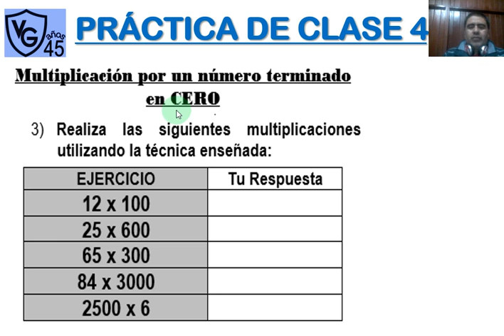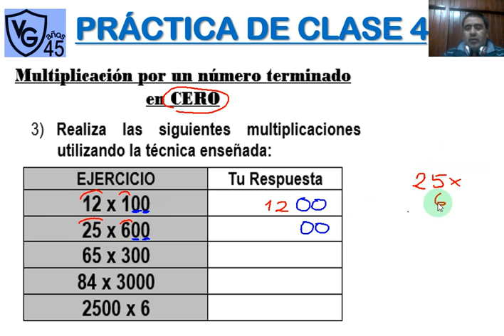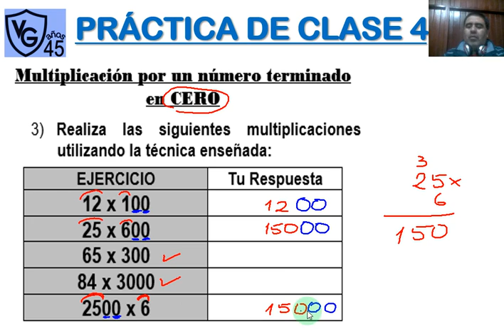EJERC 2 5TO VIII FASE VIRTUAL